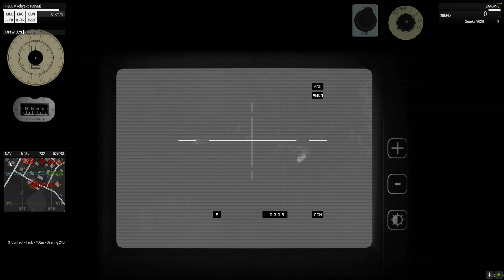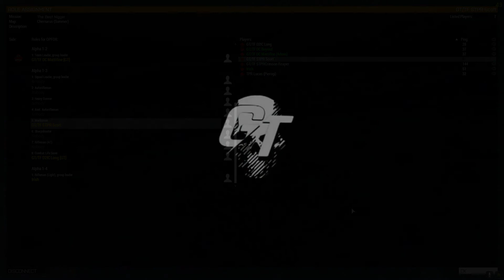GT Bullshittery part 28 ''suka blyat''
1) you must able to speak Engilsh and a working microphone
2) Our times are GMT
3) have TS ( Team speak)